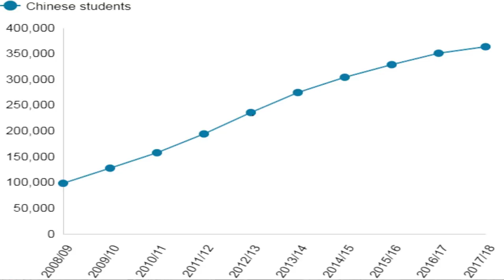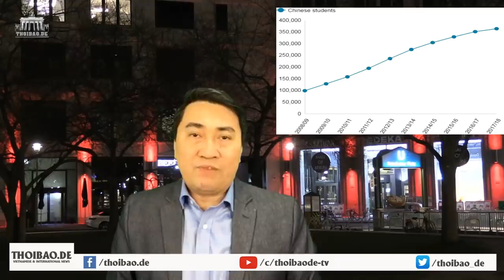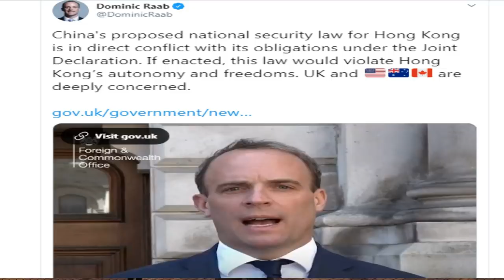Mỹ công bố: TQ thành mối “đe dọa” phương Tây